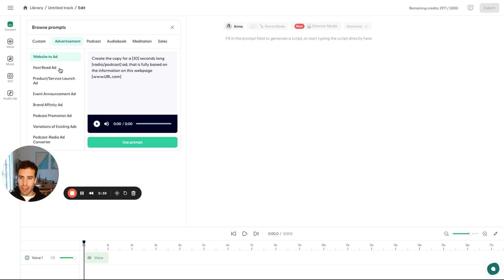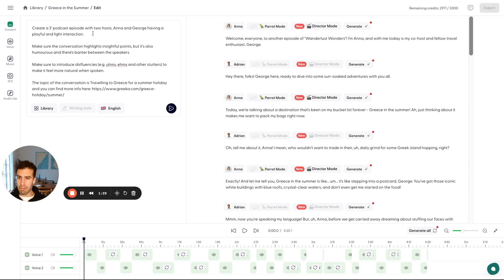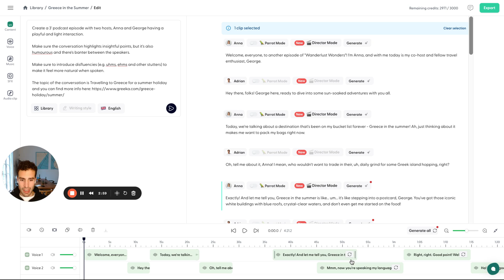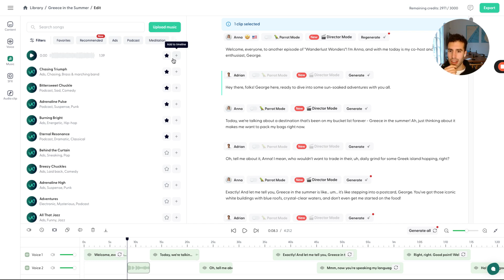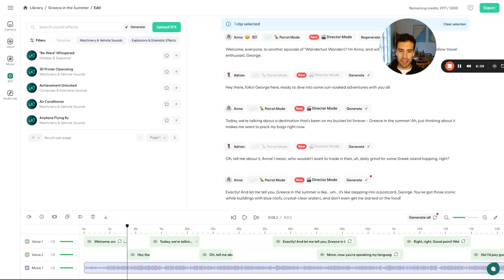How to Create a Two-Speaker Podcast on Wondercraft | Use Cases | Part 1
In this guide, Dimitris shows how to create a dynamic podcast episode with two speakers using Wondercraft. From generating the script to fine-tuning voice expressivity, learn how to bring your podcast ideas to life with ease.

Key highlights:

 • How to create a new track and use the script assistant to generate content.
 • Assigning voices to different hosts and controlling voice style and emotion.
 • Adjusting dialogue for natural flow with features like Parrot Mode and Director Mode.
 • Adding music, sound effects, and fine-tuning volume for a polished production.
 • Exporting your final audio when you’re ready to share your creation.